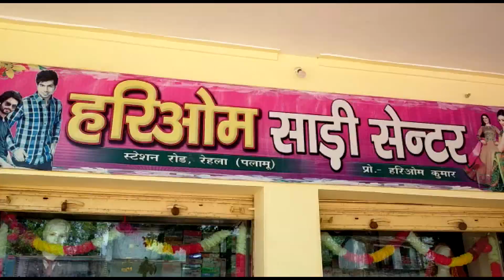हाजी हुसैन अंसारी जी के निधन पर शोक सभा का आयोजन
मेराल प्रखंड के दुलदुलवा पंचायत के पेस्का के हाई स्कूल के मैदान में झारखंड सरकार के अल्पसंख्यक कल्याण मंत्री हाजी हुसैन अंसारी जी के निधन की खबर पर शोक सभा का आयोजन किया गया,
झारखंड सरकार के अल्पसंख्यक कल्याण मंत्री हाजी हुसैन अंसारी जी के निधन पर JMM के नेता के द्वारा 2 मिनट का मौन रखा गया और मृत आत्मा के लिए  दुआ किया गया मौके पर उपस्थित करीब अंसारी  के द्वारा बताया गया कि जेएमएम एक दिग्गज नेता खो दिया है जो कि हम सभी सदमे में हैं
मौके पर  , लक्ष्मी विश्वकर्मा, चामा मुखिया महबूब अंसारी, लक्ष्मण शाह, नारद शाह ,तैयब अंसारी,  एवं J M M के सभी कार्यकर्ता नेता गण मौजूद थे